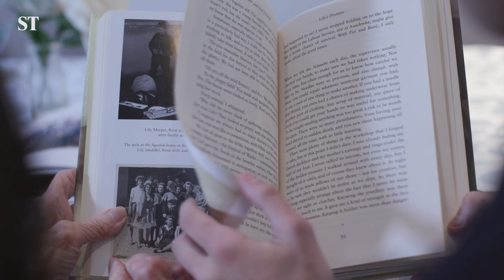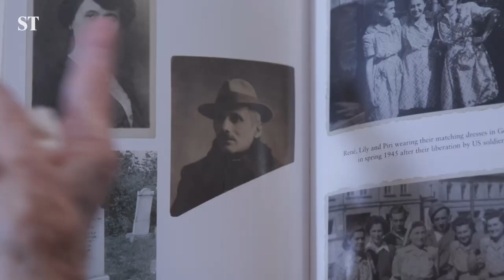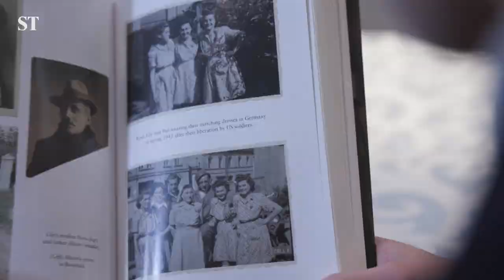How a 98-year-old holocaust survivor became a TikTok star | Times Reports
Lily Ebert, a 98-year-old Hungarian-born Holocaust survivor, has become an unlikely TikTok sensation over the past two years.